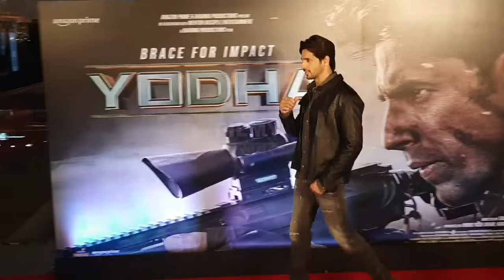The Way Sidharth Taking Care of His Father at Yodha Screening! Such a Proud Son